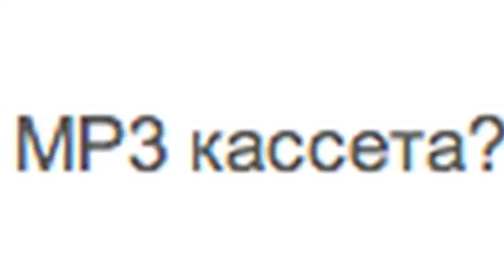Шоу "Вопрос-Ответ от Кати Клэп" #2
С пометкой
Для почты:
Пишите "До востребования, Мальцева Татьяна Николаевна, 127576"